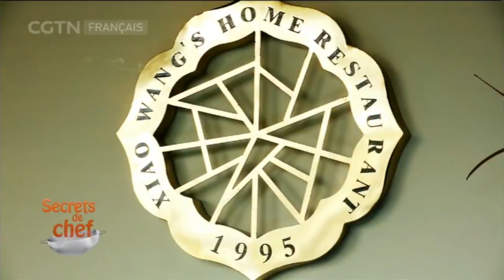Secrets de chef 12/24/2017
Cette émission vous invite dans les coulisses des plus grandes cuisines de Chine. Dans chaque épisode, un chef cuisinier vous donne astuces et conseils pour réaliser d’authentiques recettes du patrimoine chinois.
C’est un voyage initiatique et gourmand dans la gastronomie chinoise.